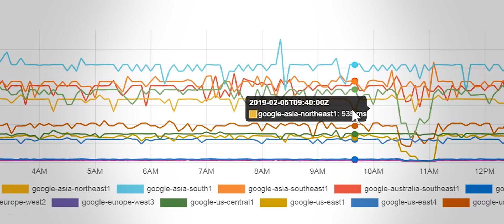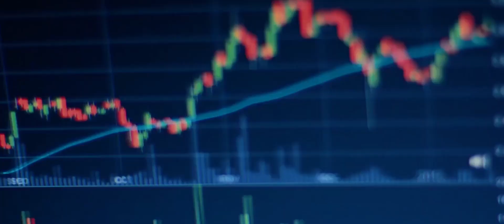I like Claranet